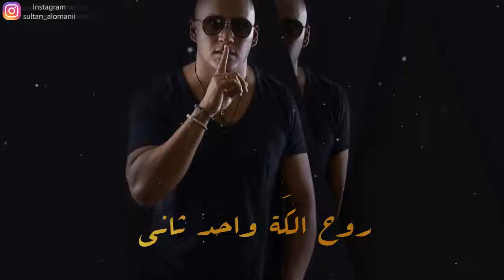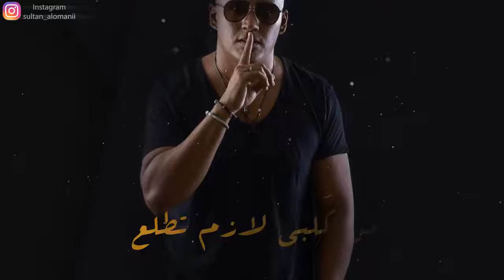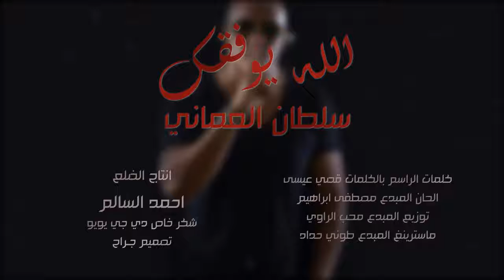سلطان العماني الله يوفقك حصريا Sultan Alomane ِAla Yofkak